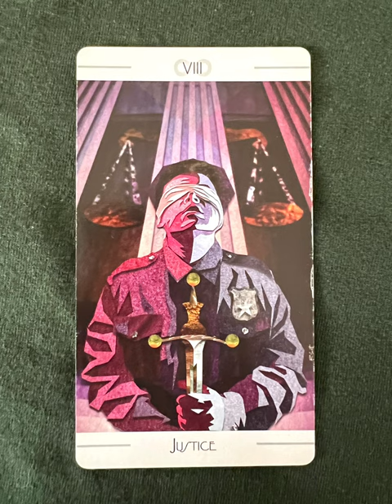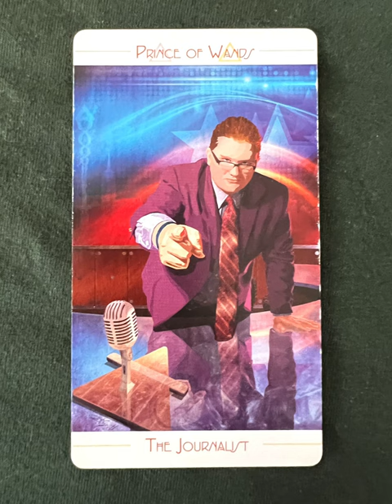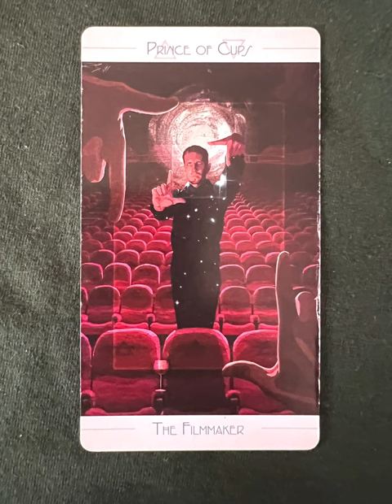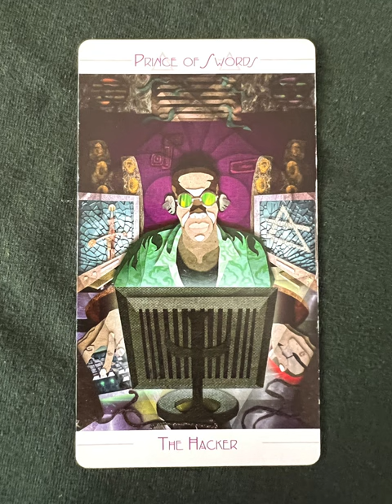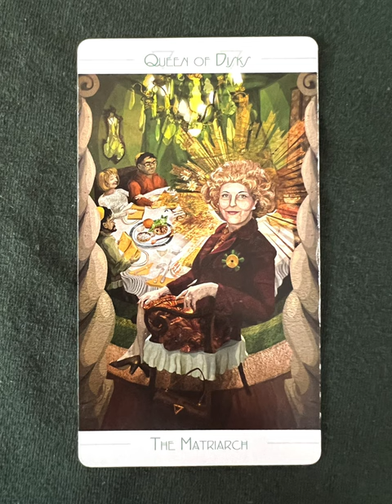The Urban Tarot - a tarot deck flip thru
The Urban Tarot by Robin Scott - a tarot deck flip thru
The Urban Tarot flip through

Tarot Teasers

Too often we are told that magic and wisdom belong only to the forgotten forests, the places untouched by human hands, and to ages long lost to memory. I reject this idea. I look around my world, and I see the beauty, the wonder, the magic in the metropolis, the power under the pavement. I created The Urban Tarot upon the belief that the ideas and truths referred to by the Tarot are eternal and universal, even if many of the images and symbols that have become connected to the cards no longer resonate with a modern reader. What once might have seemed familiar to the layperson of centuries ago is now arcane and confusing. The Urban Tarot is an attempt to reclaim the power of that old magic and bring it within the reach of the 21st century seeker of truth. Those who are familiar with the earlier decks and their associated magical traditions are encouraged to find correspondences in this deck which reference those older systems. Those who are new to the Tarot are encouraged to seek their own truths in the images contained here; to find resonances to their own life and to the world around them. All readers are encouraged to let their intuition be their guide, and to see the miraculous in the mundane. Thanks to a wildly successful Kickstarter campaign and the contributions of over 300 amazing backers, the deck was completed in the summer of 2015. You can now pre-order your copy of the new edition of The Urban Tarot direct from U.S. Games Systems The deck is also available as a mobile app for Android and iOS.